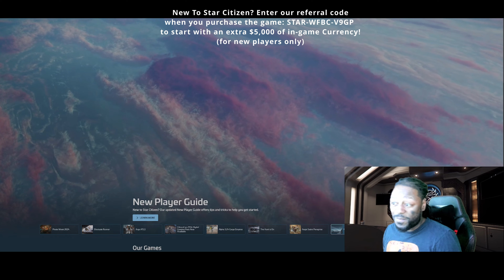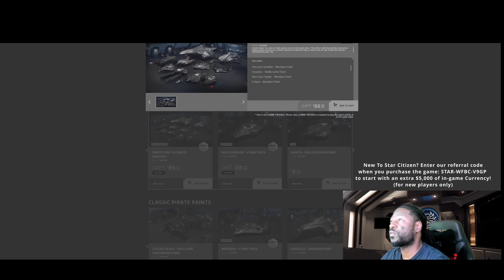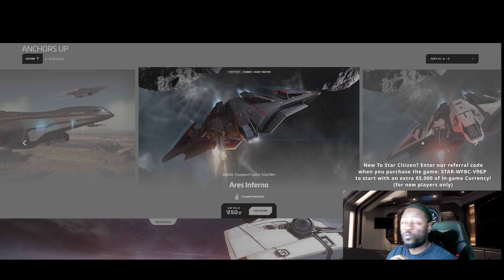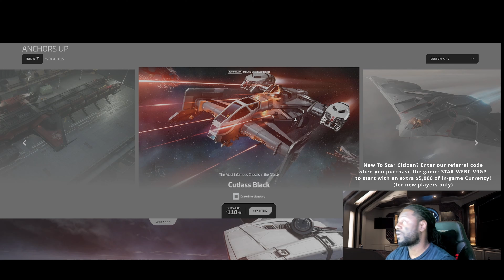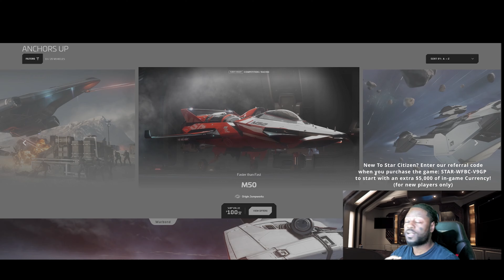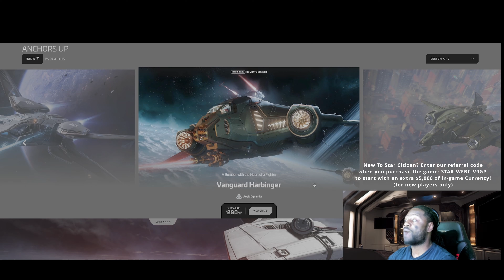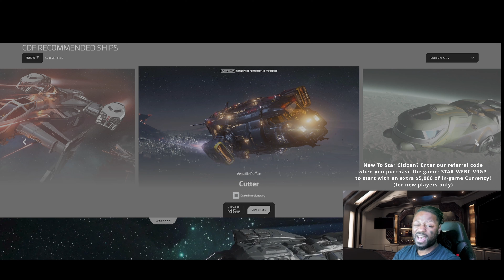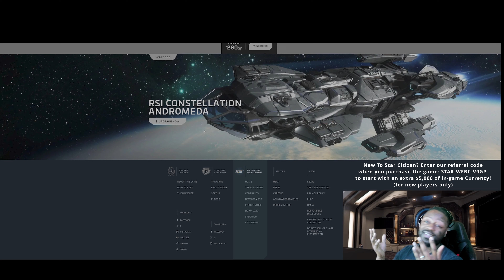Pirate Week Blockade Runner Ship Sale Buyer's Guide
Pirate Week Blockade Runner DOUBLE SHIP SALE!
The motto of BillionaireNinjas is “Talk is Cheap, Ninjas Leap.”
While it seems to be limited to ships that are currently in-game the Ship Sale has a few nice ones in it.
Welcome to our series where we give you a quick rundown of every ship available during the sale but we don't give rating's in this series our reviews in this series focus heavily on monetary value so you can make the decision of whether you should buy a ship, buy an upgrade and apply it, buy an upgrade and wait to apply it, or hide you wallet in a safe place where you can't access it. If you want more all-around reviews check out our "Review Every Ship by CitizenCon 2024" Playlist.
Interested or New to Star Citizen?
to start with $5,000 worth of In-Game Currency!
Add us on Facebook: @NinjasLeap or Search "Billionaire Ninjas"